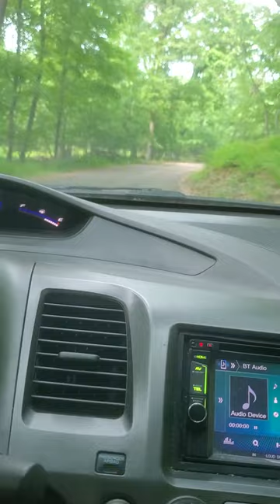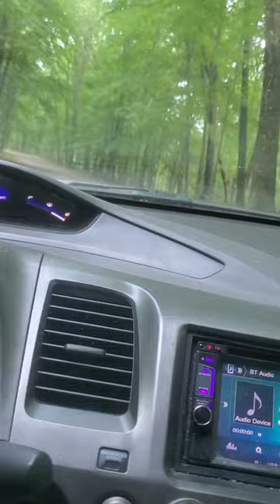Mount Morris Park Trail Vlog Deer Sited Again